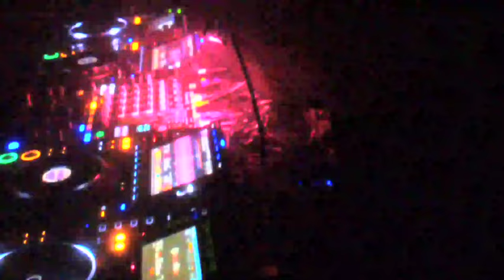Yves Deruyter presents RAVE Mission Control live from Ampere Antwerp 14 10 2023